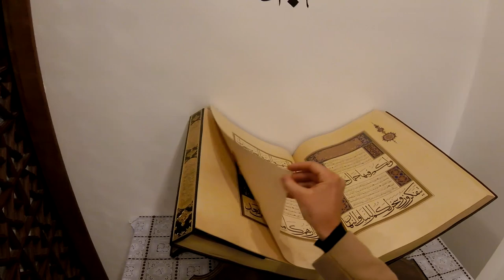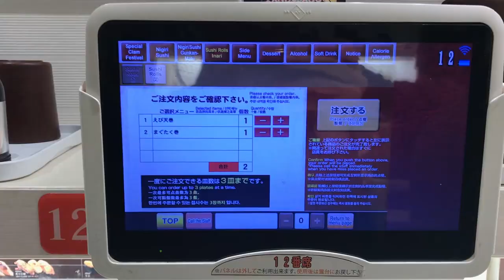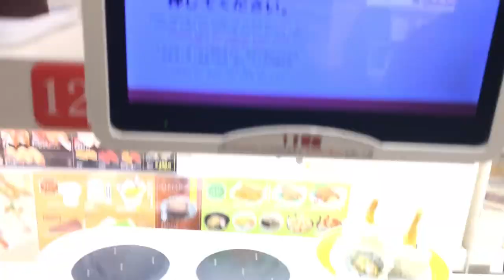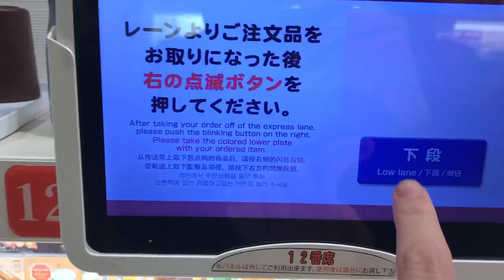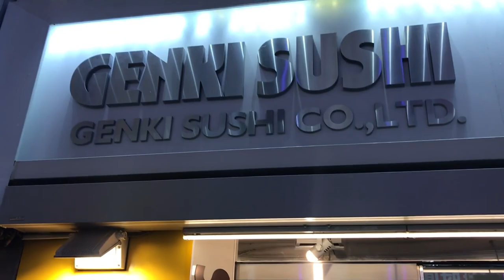VLOG JAPON 🇯🇵 - UN MUSULMAN AU JAPON ! INCROYABLE !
🍤 YOOO ! La suite des aventures du Couteau Suisse ! 🍣

Cette fois on va visiter ensemble la grande mosquée de Tokyo ! T'inquiète ! Pas besoin d'être de confession musulmane pour y entrer.
Et juste après on ira manger des plats locaux et juste magnifiquement bons ! ENJOY !!🍛

Recorder - Free Screen Video Recorder
Editor - Filmora